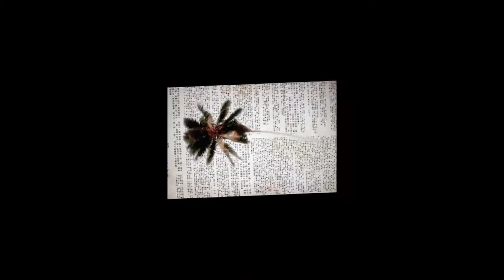Claudio Castillo 克勞迪奧·卡斯蒂略 (1958) Expressionism Contemporary Cuba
Claudio Castillo combine the painting, animation and computer programming to together composed one piece of software art.
Unlike repetitive video art, these images endlessly evolve in a random progression in which no single composition will ever be precisely repeated; at least, not for hundreds of thousands to trillions of years, depending upon the number of layers in the painting.
Her explanation: &quot;I have also integrated natural cycles into these works, such as the moon and the tides, which are represented figuratively in the paintings' imagery, while their animated movement and phases are controlled by real-world, real-time cycles, whose algorithms are programmed into the work&quot;.
The reactive pieces make use of Internet connectivity to reflect real-time weather, stock market and live news data within the work's imagery, creating artwork that responds live to incoming RSS feeds.
Claudio Castillo was born in Havana, Cuba, in 1958. He grew up and studied in Spain, France and England, and started technology and video companies in London, Madrid and New York. Actually, he live in Miami, US.
勞迪奧·卡斯蒂略結合繪畫，動畫和計算機編程，共同組成一件軟件藝術品。
不同於重複視頻藝術，這些圖像無休止演變以隨機級數，其中沒有單個組合物都不會被精確地重複;至少，不是幾十萬萬億年，這取決於在畫的層數。
她解釋： “我還集成了自然循環到這些作品，如月亮和潮汐，這是在畫”意象象徵性地表示，而他們的動畫動作和相位由現實世界中，實時的週期，其算法控制編程到工作“。
該反應件使用互聯網連接，以反映實時的天氣，股市和現場新聞資料工作的意象中，創造藝術品，響應住進來的RSS源。
克勞迪奧·卡斯蒂略出生於古巴哈瓦那，1958年他長大，並在西班牙，法國和英國學習，並在倫敦，馬德里和紐約開始了技術和視頻公司。其實，他住在美國邁阿密。